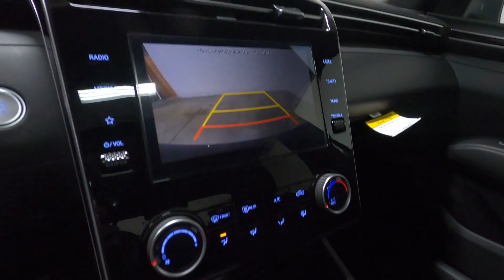New 2023 HYUNDAI SANTA CRUZ SEL Activity AWD Truck For Sale In Columbus, OH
Please visit Ricart Hyundai to view this New HAMPTON GRAY 2023 HYUNDAI SANTA CRUZ SEL Activity AWD for sale near Columbus, Ohio.

Stock #: HTP1526

Description:
2023 HYUNDAI SANTA CRUZ SEL Activity AWD
New 2023 Hyundai SANTA CRUZ Truck is For Sale in Columbus, Ohio. This model has a 2.5 L engine, 8-Speed Automatic w/OD transmission, and is finished in Gray paint. Whatever questions you might have about this vehicle, you can be certain that our sales advisors can assist you every step of the way. On top of that, our financing experts are prepared to help you find the lease or finance option that is right for you. Find us at 4255 S Hamilton Road in Groveport, OH 43125, servicing customers throughout Central Ohio.